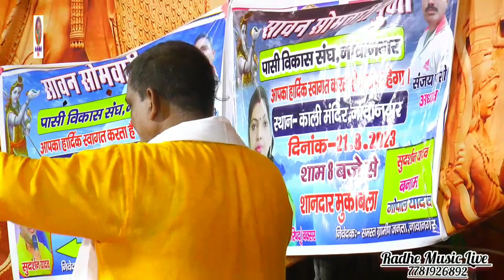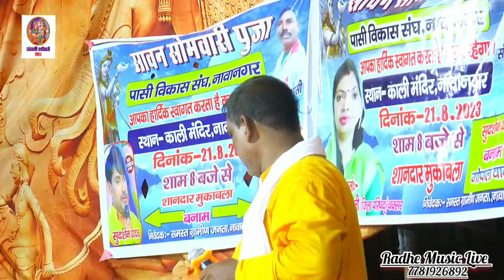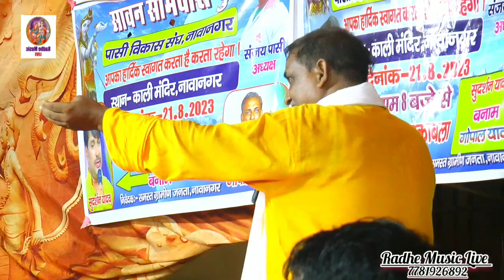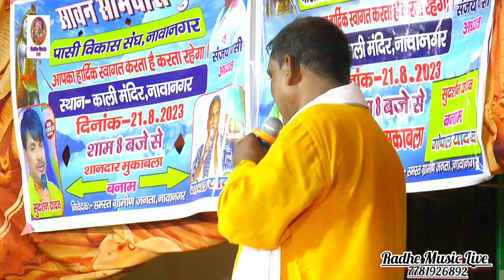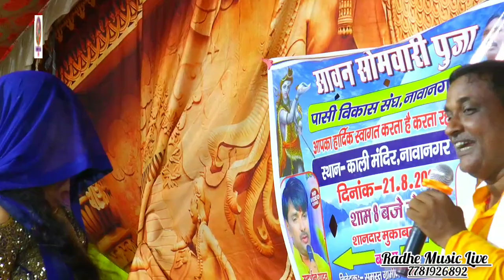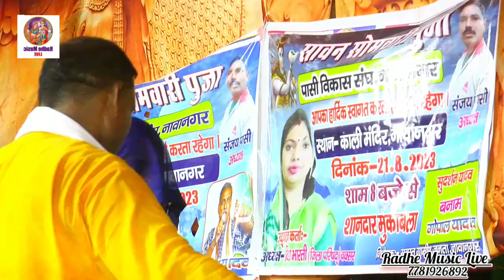गोपाल यादव का इस उम्र में भी जबरदस्त आवाज है | सैड सोंग दर्द भर गीत 2023 Gopal_Yadav Dugola program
radhe music live
Gopal Yadav Dugola program
Gopal Yadav sad song
Gopal Yadav ka Dugola
Sudarshan Yadav ka Purvi geet
kamalbas Kunwar ka Dugola
abhiyanta ka Nirgun
Sudarshan Yadav ka laydari
kamalbas Kunwar ka new leydari
Budha Vyas ka Dugola
Budha Vyas ka laydari
ramashankar ka Dugola
Sudarshan Yadav ka video
Bhojpuri Dugola Mukabala
new Bhojpuri Dugola Sudarshan ka
Dugola video Sudarshan ka
new Bhojpuri Dugola
radhe music live